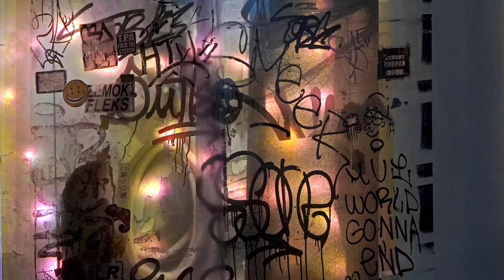【Video】2020 TAV駐村藝術家／／Simon PERICICH 駐村紀錄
Open Call Artist 徵件來訪藝術家
Simon PERICICH 西蒙．佩里奇

Residency Period 進駐期程
Season 1, 2020 二〇二〇第一季

Residency Location 進駐地點
Taipei Artist Village 台北國際藝術村

Residency Project 駐村計畫
I was once here 我曾在這

Simon Pericich is an award-winning, multidisciplinary artist and curator from Melbourne, Australia and an avid participant in residencies worldwide. His hysterical, dark brand of makeshift art production concerns itself with the terrifying awareness that humanity and its current actions are, in essence, irrationally selfish and detrimental. Traversing large-scale installation, video, and image, his nihilistic dystopias act as both an evolving epitaph and harbinger for an out-of-control future that seems untameable by its population.

In this series, presented in the guise of advertising billboards, Pericich layers images of found graffiti and overlooked architecture to create montages of unauthorized human mark-making. These act as documents that reflect a modernized manifestation of the human, primal desire to imprint meaningful emblems on the shadowy depths of an ancient cave wall; the ignored clues of a resistant culture within the structured, corporate, homogenized landscape that affirms faintly, “I was here”.

By presenting a pseudo-authentic repetition of graffiti tags on glossy, Xerox, backlit plastic, the duplications become camouflaged into the language of an environment against which they hope to rebel and highlight the aggressive subsumption of defiant acts into fast fashion facsimiles. The precarious structure of shop fixtures used to create the works further highlights a façade of fleeting vulnerability and impending collapse. These memorials set the stage for a debauched pointless paradise.

西蒙．佩里奇是來自澳洲墨爾本的藝術家暨策展人，足跡遍布全球。他那歇斯底里、陰暗的臨時藝術作品，令人恐懼地意識到，人類及其當前的行為，本質上是非理性的自私和有害的。他的虛無主義及反烏托邦透過大規模的裝置、視頻和影像，既是一個不斷發展的墓誌銘，也是一個對於失控未來的預兆。

在此展覽中所呈現的作品，佩里奇將在臺北發現的塗鴉和被忽視的建築，劃分為多層的影像，以創建未經授權的人類標記進而製作成的蒙太奇。這些標記反映了人類的一種現代化表現，原始的願望是在一個古老的洞穴牆壁的陰影深處拓印上有意義的記號；但是這其中所被忽視的線索是，在結構化、企業化、同質化的過程中，是一種抵抗文化所形塑成「我在這裡」的標記。

通過在光影、印刷、背光塑膠片上呈現的塗鴉標籤作為偽真實的塗鴉呈現，這些複製品被偽裝成一種他們希望反抗這個社會的環境語言，並將挑釁行為的侵略性包含到快速時尚的語彙中。此外，藝術家更使用危險的結構來固定作品，藉此強調虛假表象下的脆弱，並暗示可能招致的災難。這些如同紀念碑般的作品，引領觀眾進入藝術家打造的這座糜爛空洞的樂園。